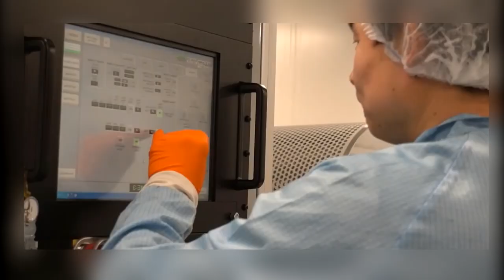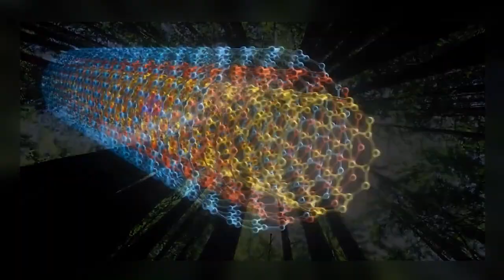DUNYANIN EN KARASI VANTA BLACK SAYESINDE TELESKOPLAR GOZLEMLENEMEYEN UZAKLIKLARI GORUNTULEYECEK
Herkese merhaba,

Bu videoda size İngiltere de geliştirilmiş yepyeni bir kesiften vanta black den bahsedecegim. Vanta black yani Vanta siyahı evrende insan yapımı olan ve ısıgı %99,965 oranjında soguran tek cisim. Bu ozelligiyle Guiness rekorlar kitabına girmiş durumda. Isıgı yansıtmadıgı icin evrendeki karadeliklere renk olarak en yaklasan insan yapımı nesne.
Vanta black karbon nonu tupleriyle olsuturlan bir cisim ve bu nanotupler ortalama olarak bir sac telinin 3500 de biri inceliginde. Bir ormana girdiginizi dusunun ama agacların 3-4 km uzunlugunda oldugu bir orman burada Gunes ısıgı nasıl davranırdı ? İşte bu cisimin yuzeyine carpınca da o sekilde davanıyor ve buyuk cogunlugu yansıtılmıyor. Devamı video da :)